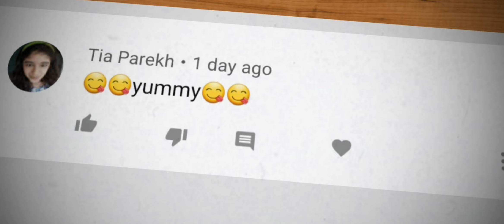Butter chakli recipe|Butter murukku recipe |How to prepare easy butter murukku at home |Benne chakli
Butter chakli recipe | Butter murukku recipe | How to prepare easy butter murukku at home | Benne chakli or venn murukku .